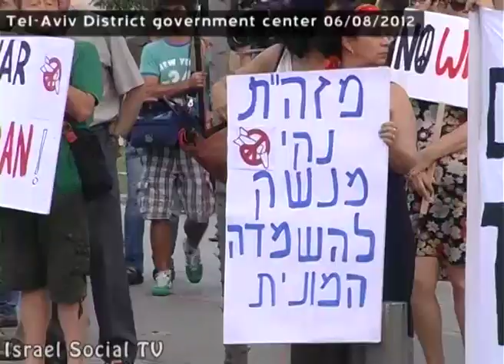Hiroshima day - Against bombing Iran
Demonstration organized by the Israeli Disarmament Movement (RPM) which exclaims against attacking Iran, and for solving the issues with discussions and not with violence. PRM also and calls Israel to participate in the conference on establishing a Middle East zone free of nuclear weapons and all other weapons of mass destruction which is about to take place in the upcoming december in Helsinki.